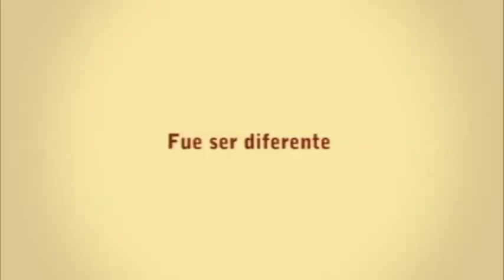Temple Grandin Trailer Español Latino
No se conformen con el trailer, vean la película.